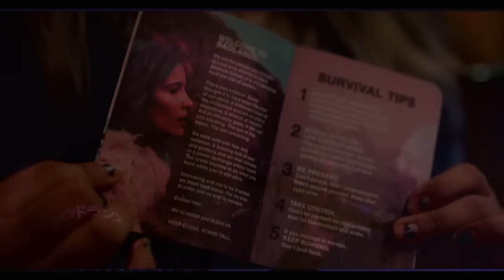Halsey - Colors (Live At The Fonda)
Listen to the newest album “If I Can’t Have Love, I Want Power” out now